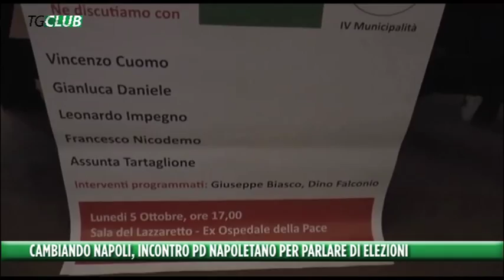"Cambiando Napoli": incontro del Pd